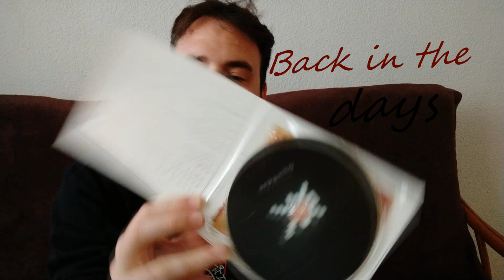Review/Crítica de: D.L. BLANDO - Mad World [2019]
En el review de hoy nos quedamos en el panorama nacional para hablar del último trabajo del rapper de Coruña, D.L. Blando.
"Mad World" es la tercera referencia que saca junto a su productor de confianza Wax Dee.